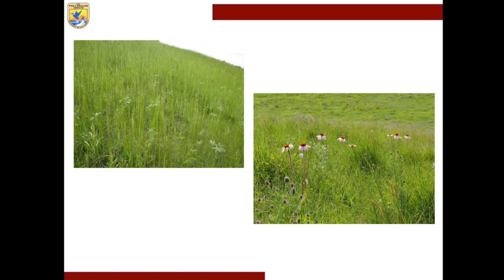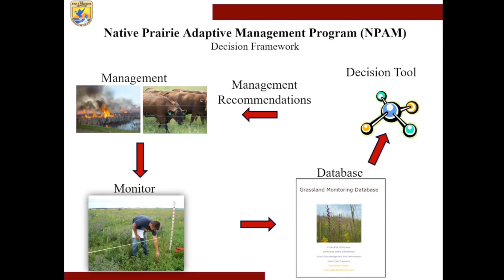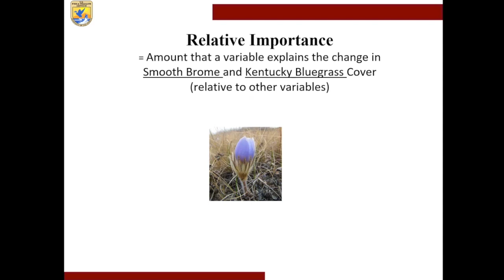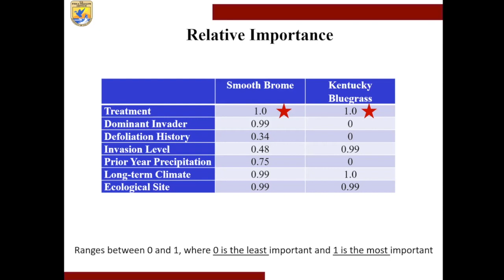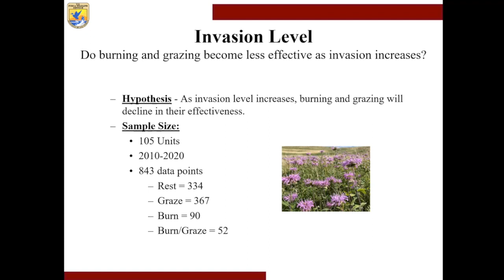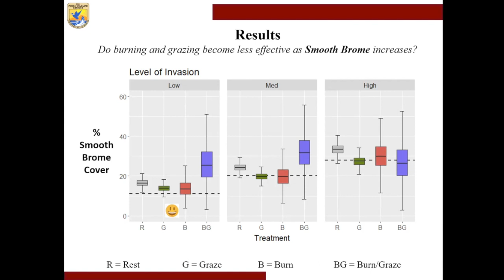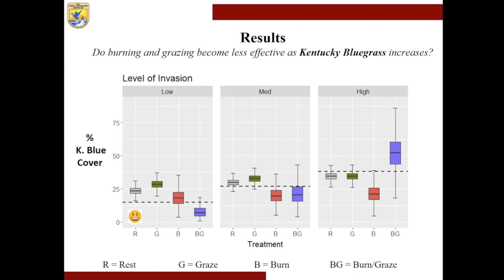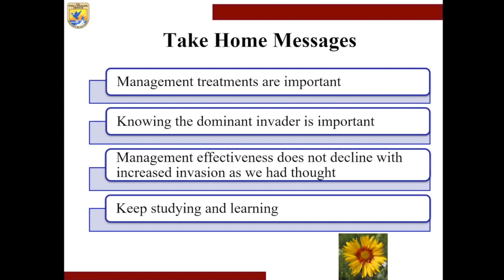Smooth Brome and Kentucky Bluegrass – Does Increased Invasion Decrease Management Effectiveness?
Presentation from the Perennial Cool-Season Invasive Grasses of the Northern Great Plains Workshop at North Dakota State University.

This one is titled "Smooth Brome and Kentucky Bluegrass – Does Increased Invasion Decrease Management Effectiveness in Mixed-grass Prairies?" by Jill Gannon, Cami Dixon*, and Jennifer Zorn.